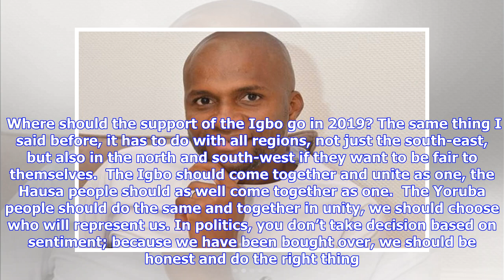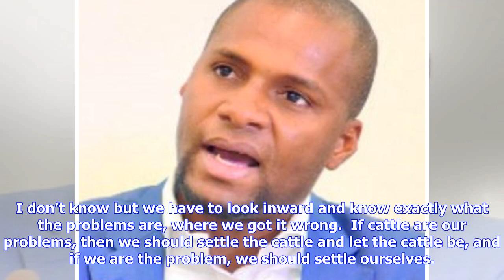Breaking News | What Igbo should do in 2019 -Anyaso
Vera Wisdom-Bassey  Dr.  Chima Anyaso is a member of the Peoples Democratic Party (PDP). But he wants President Muhammadu Buhari to contest the 2019 presidential election, provided he is fit to run.  What is your take on the incessant ings in the country? It is not pleasant at all, but it is something that can be handled if the authorities want to be sincere.  Do you have an idea of how the security situation can be better handled?  I am not a security personnel but I know that there are provisi...